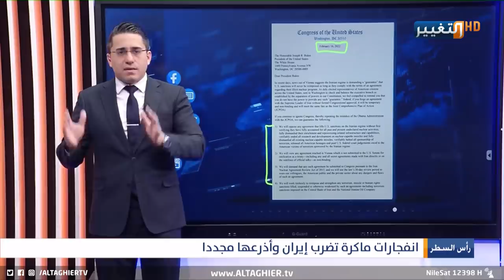انهيار غامض في ايران و قصف يطال حزب الله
موقع قناة التغيير الفضائية الالكتروني